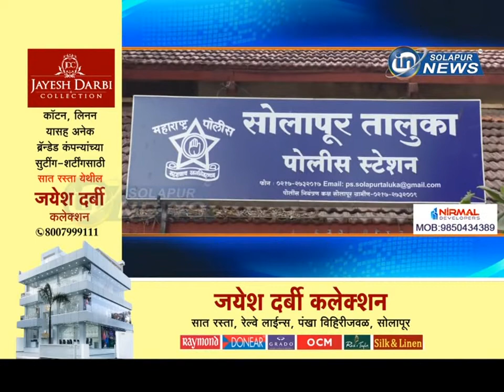शेततळ्यांचे सर्वेक्षण पोलीस पाटलांकडून... उपविभागीय पोलीस अधिकाऱ्यांची माहिती... | SHETTALE PAHANI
शेततळ्यांचे सर्वेक्षण पोलीस पाटलांकडून... उपविभागीय पोलीस अधिकाऱ्यांची माहिती...